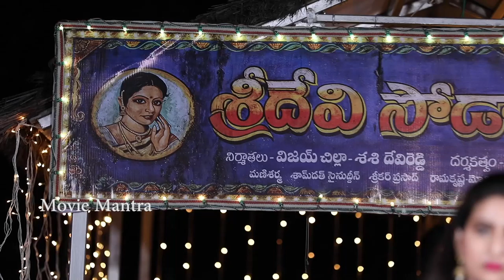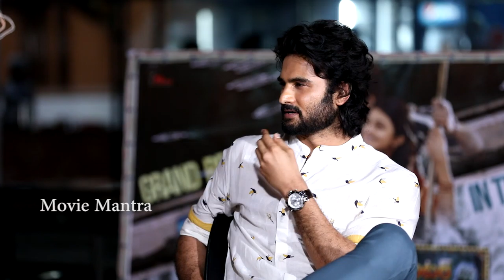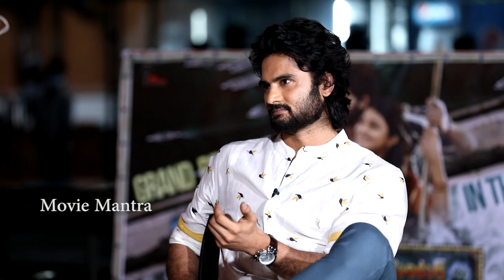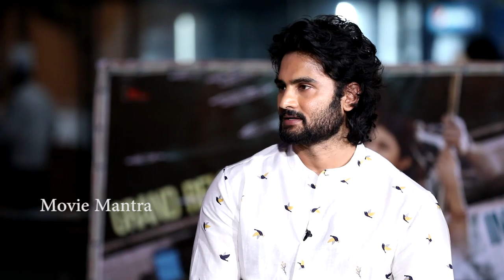Sridevi Soda Center Movie Special Chitchat Interview || Sudheer Babu || Karuna Kumar || Movie Mantra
Watch Here SrideviSodaCenter Movie Special Chitchat Interview || SudheerBabu || Karuna Kumar